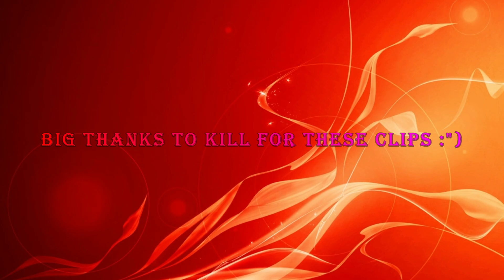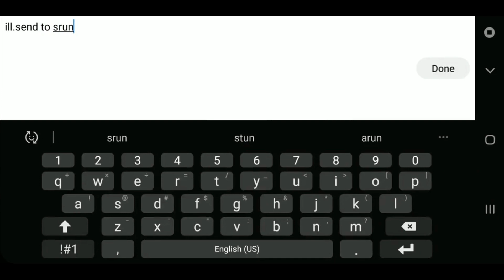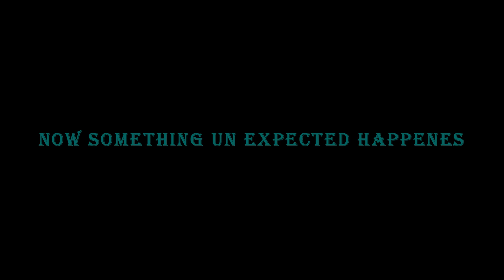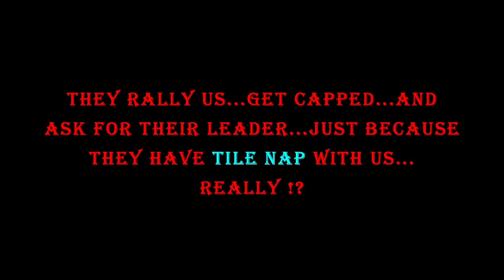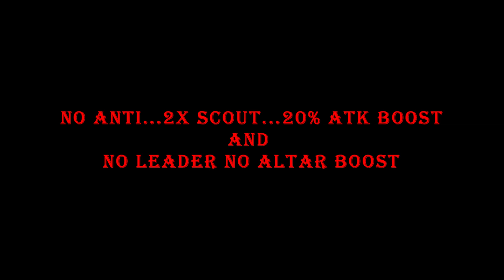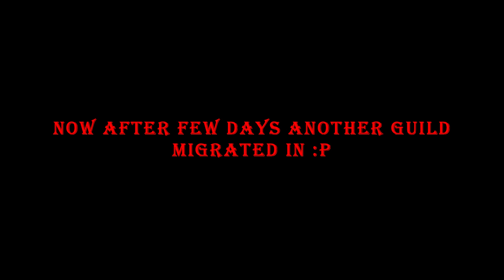6M TROOPS CAPPED MAXXED PLAYER - 4M T2 - BirdBoX, KILL || Lords Mobile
LORDS MOBILE ONLINE RALLY TRAP TROLLS
A TRAP vs Many BIG GUILDS - TRAPPING AND TROLLING
This time KILL and BirdBox is here with his newly rebuilt rally trap in kingdom k414 and I almost got destroyed by double rally on my unfinished rally trap...HOPE YOU ENJOY THIS VIDEO :)
With the new familiar attack update here idk what will happen to rally traps will let you know soon...

Having fun while lots of rss...it's funny...used some memes and trolling all the time

(For the Thumbnail/Overlay/MLG Gameplay and Edit) 😜

👉FAQs :👇

🔹Screen Recorder : Thanks Kill & Vesches
🔹Edited with : Fimora
🔹Game : Lords Mobile
🔹Thumbnail : PixelLab
🔹Line : arunyt
🔹LM Guild : A$W/LoF
🔹Edited by : Arun YT
🔹Place : India

👉Also Check :👇

Saver
Chris The Trap
Stooo'Trap
Dil Lil
God Defender

Stop reading now ! (Plz 😛)

Nvm I'll stop 😂✌.